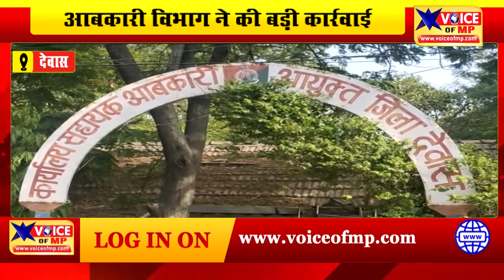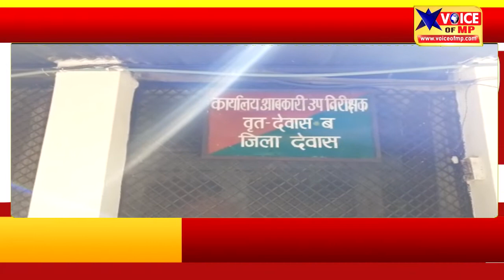आबकारी विभाग देवास की नशे एवं अवैध शराब के विरूद्ध चलाए गए अभियान के अंतर्गत हुई बड़ी कार्रवाई